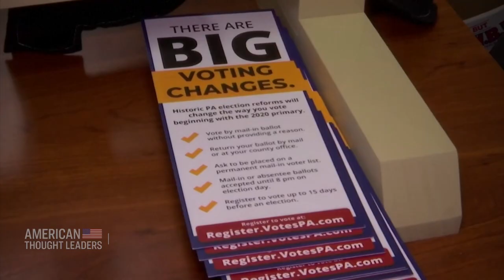John Fund: U.S. Far Behind Mexico, Canada, and Europe in Election Safeguards | TEASER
🔴TRY IT NOW just by signing up with your email at Epoch TV

“Almost all [European nations], with one or two exceptions, require voter ID at the polls. … Mexico, which is our southern neighbor, has a very extensive biometric ID card and a very extensive voter registration system that’s constantly updated.”

How prevalent is election fraud in the United States? And what explains the aversion in America to voter ID laws, restrictions on mail-in-voting, and other election integrity laws that are common in much of the developed world?

In this episode, we sit down with John Fund, who co-authored “Our Broken Elections: How the Left Changed the Way You Vote” with Hans von Spakovsky.

“Minorities are often the biggest victims of this because they live in the areas where it can be practiced most assiduously and with the least consequence because the [political] machine often controls the levers of [prosecution] and law enforcement,” Fund said.

LATEST EXCLUSIVE EPISODES:

Dr. Paul Alexander on the Politicization of Science and Why Healthy Children Shouldn’t Get COVID Vaccine | PART 2

Could Boosters Backfire?—Dr. Paul Alexander on Booster Shots, Natural Immunity, and the Failures of Lockdowns | PART 1

Jeffrey Tucker: How the Working Class Was Betrayed By Lockdowns, Vaccine Mandates

Batya Ungar-Sargon: How Woke Media Abandoned the Working Class and Monetized Outrage

Dr. David Jeremiah: Why Socialism Is Anti-Family and Anti-Faith

Harvard Epidemiologist Martin Kulldorff: Hospitals Should Hire Nurses with Natural Immunity, Not Fire Them

Victor Davis Hanson: The ‘Era of Intimidation,’ Tribalism, and Elite Contempt for the Middle
Class

John Fund: U.S. Far Behind Mexico, Canada, and Europe in Election Integrity